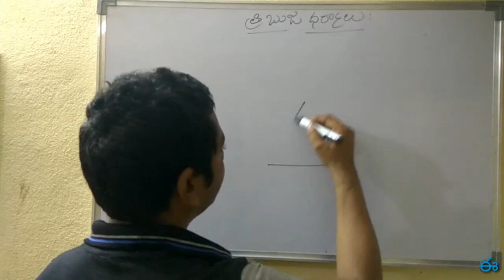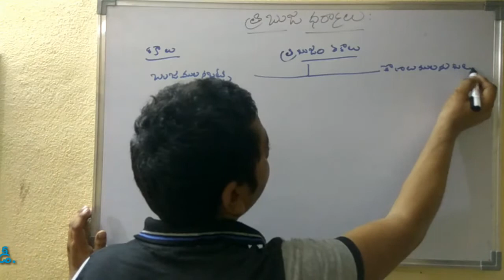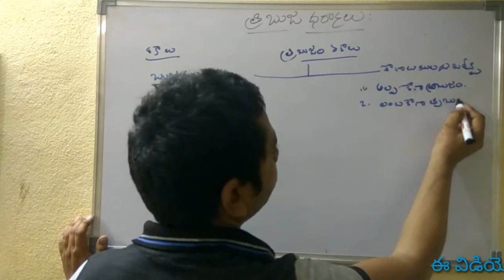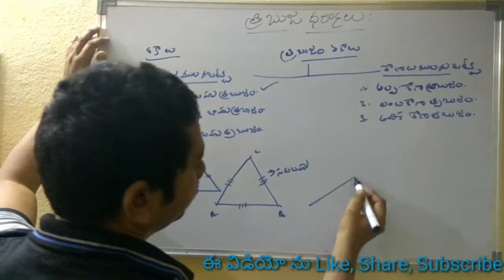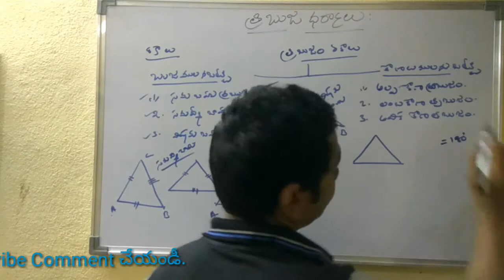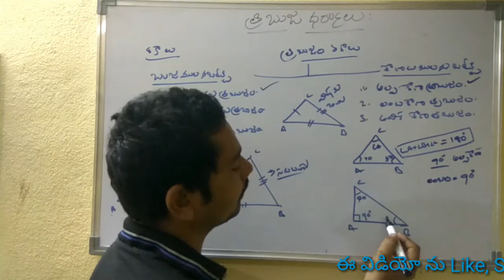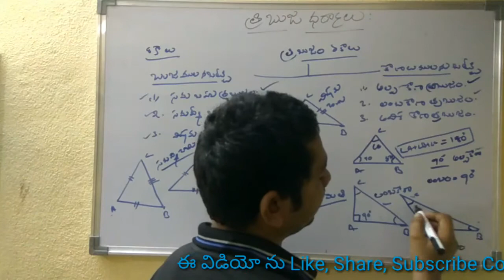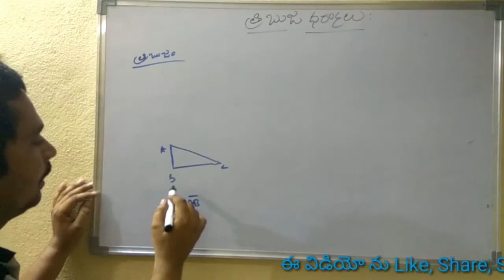DSC, TET, TRT Mathematics in Telugu | త్రీబుజము #1 | triangle #1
34. Save changes
35. square root in mathematics for SGT,